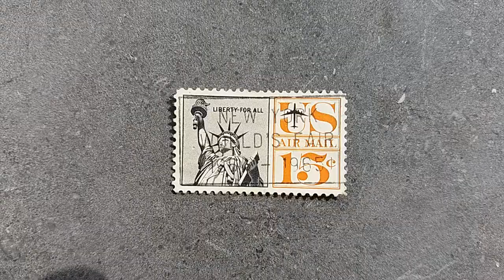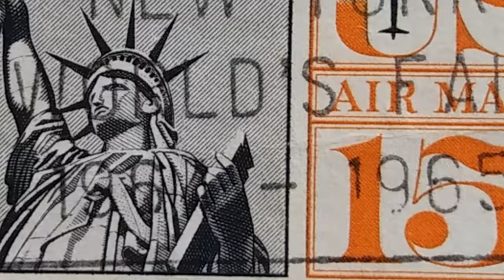LIBERTY FOR ALL US AIRMAIL STAMP 15c 1965